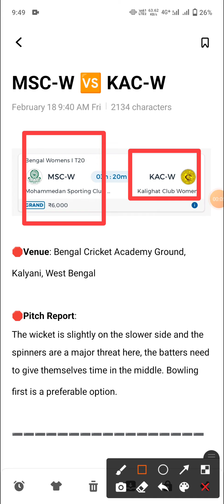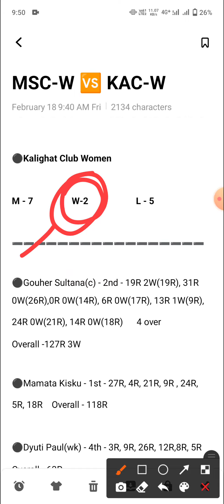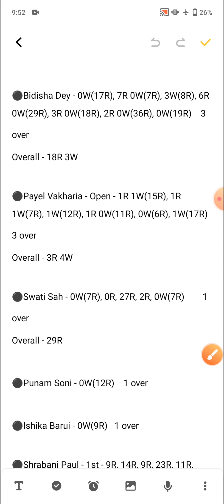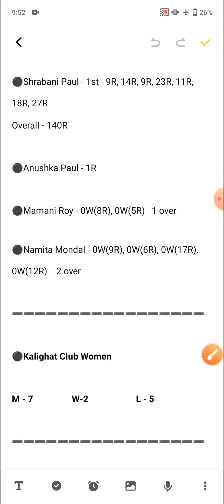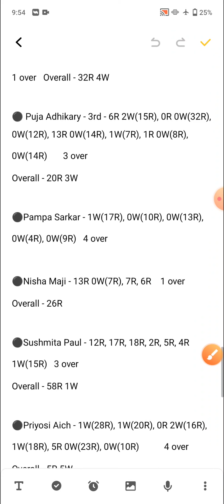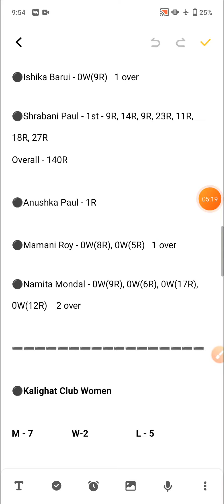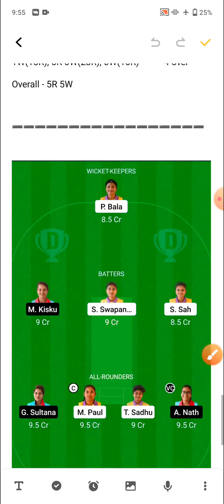MSC W vs KAC W Dream11 Team | MSC W vs KAC W Prediction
Hello dosto

Mohammedan Sporting Club vs Kalighat Club Women Team
Mohammedan Sporting Club vs Kalighat Club Women Dream11
Mohammedan Sporting Club vs Kalighat Club Women Dream11 Team
Mohammedan Sporting Club vs Kalighat Club Women
MSC W vs KAC W
MSC W vs KAC W Team
MSC W vs KAC W Dream11
MSC W vs KAC W Dream11 Team
dream11 team
team prediction
Dream11
team
prediction

MSC W vs KAC W Dream11 Team | MSC W vs KAC W Dream11 | MSC W vs KAC W | MSC W vs KAC W Prediction |msc w vs kac w |